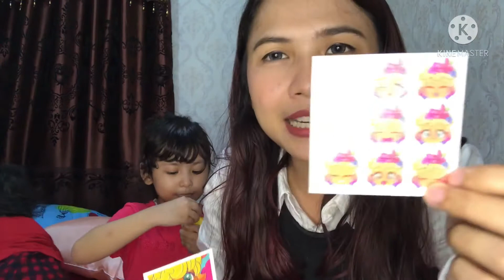Imc ahmad Borong mainan | beli maenan | unboxing mainan